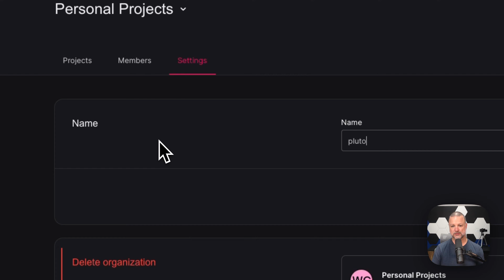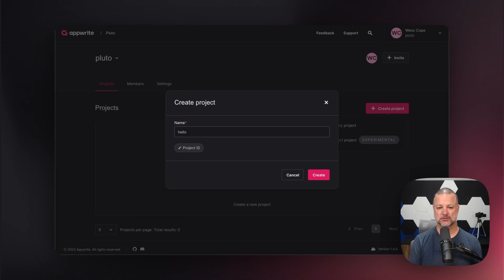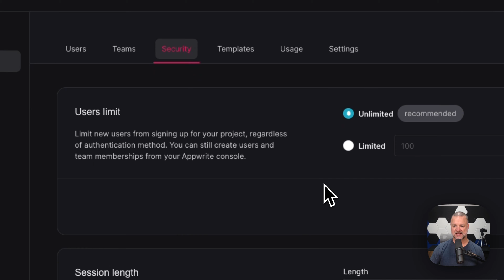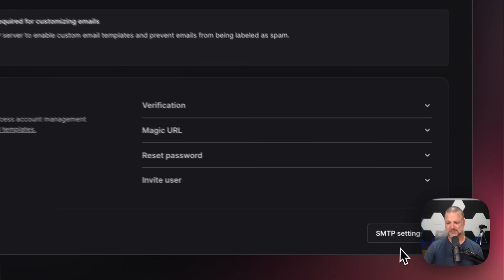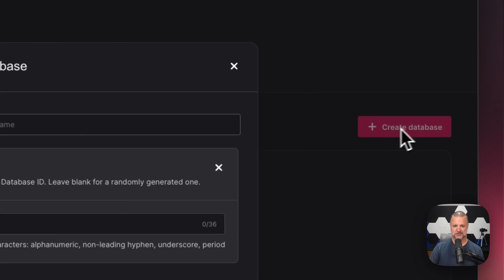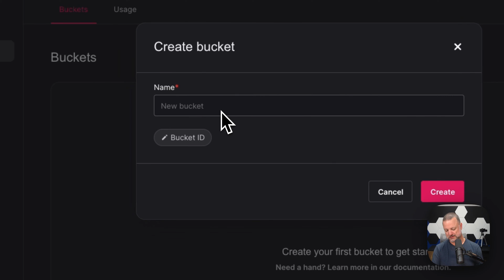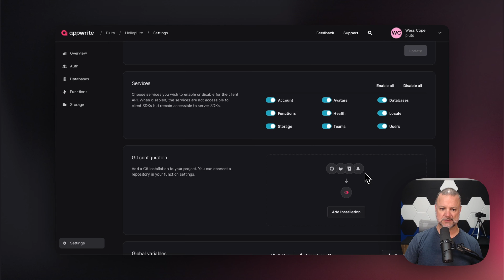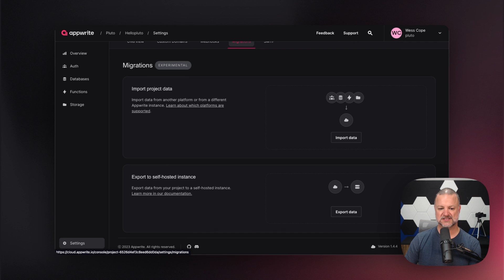Exploring the Appwrite Console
We take some time to explore the various features and services in the Appwrite Console.